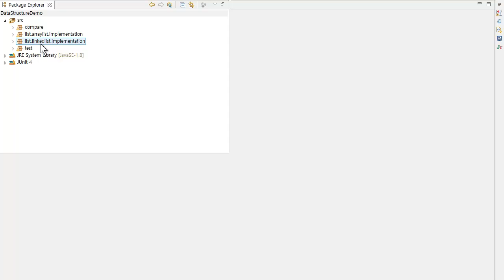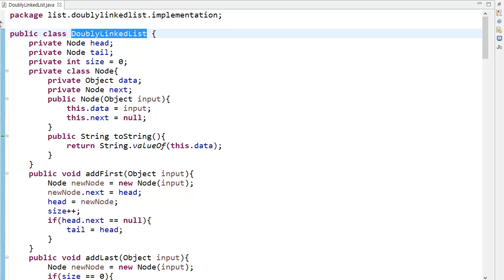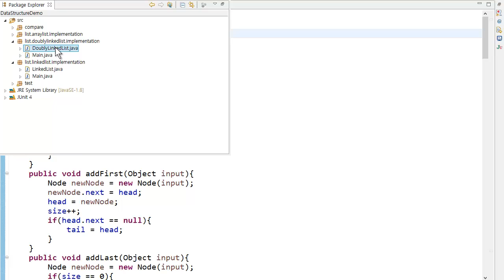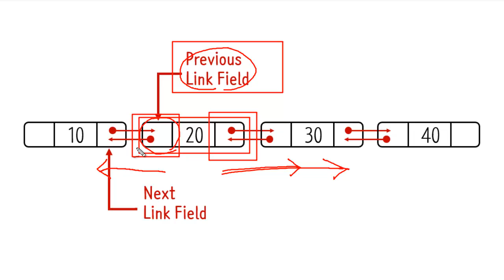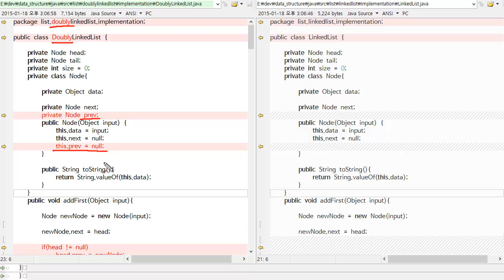Doubly Linked List - Java 구현 1: 소개